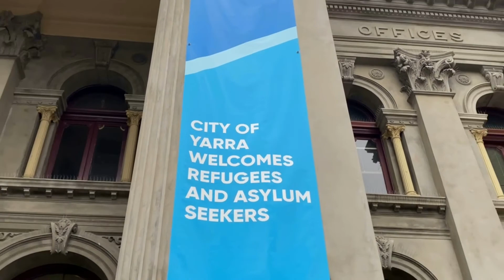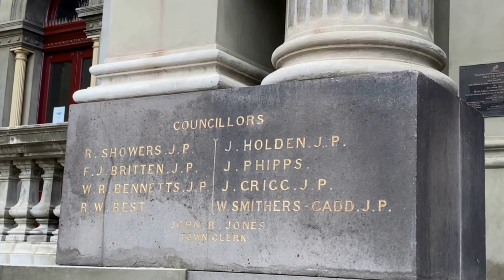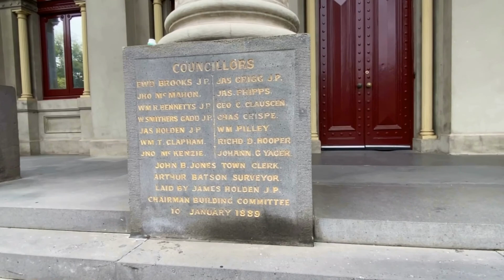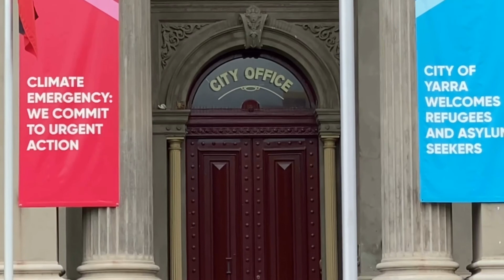Jalan jalan 37 - Zoom in MELBOURNE [FITZROY] [HERITAGE] [BRUNSWICK ST GALA] [FOOD & RESTAURANTS]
Edisi ke 37 saya akan menyoroti daerah Fitzroy.
Fitzroy terletak di bagian timur laut dari Melbourne kota,
sekitar 3 km jarak dari kota. pemerintahan kotanya adalah
City of Yarra.

Di Fitzroy masyarakat bisa pergi belanja di tempat pusat
perbelanjaan di jalan Brunswick, menikmati kuliner dan
mengunjungi tempat hiburan malam.

Edition 37 I will visit the suburb of Fitzroy.
Fitzroy is located in the northeast part of Melbourne city,
about 3 km distance from the city. Its local ​​government is
City of Yarra.

Fitzroy has one of the major public places like Brunswick Street.
There are major retail shops, delicious culinary food
and nightlife outing places where visitors explore and entertain.